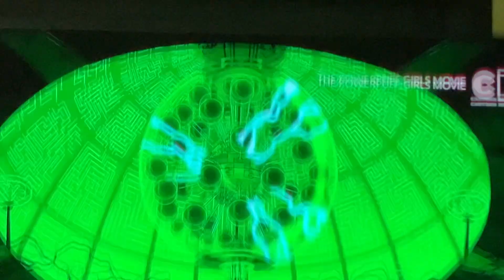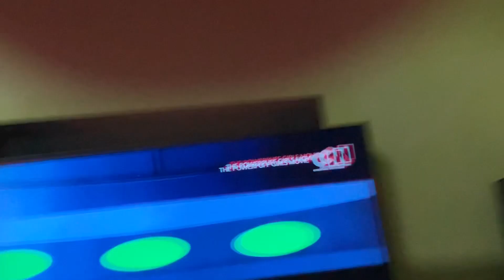Powerpuff Girls Movie - Chemical X Scene Primates